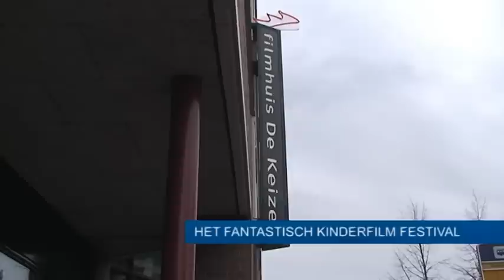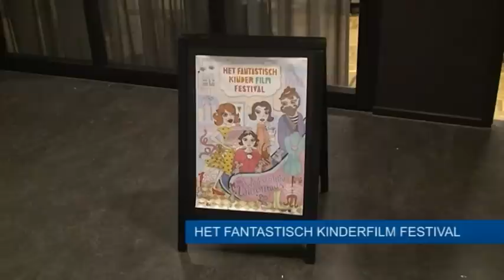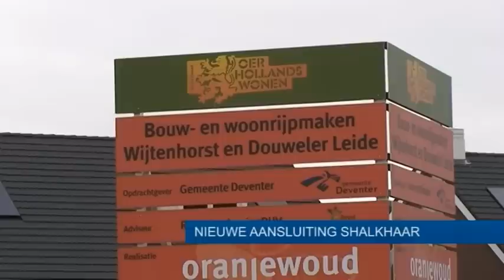Drtv nieuws - maandag 25 maart 2013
- Schermutselingen bij de Schipbeek
- Fantastisch kinderfilmfestival
- Wederom bommen geruimd
- Open dag Modelspoorclub
- Nieuwe aansluiting Schalkhaar